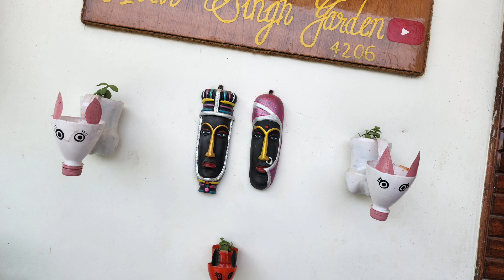Craft to do with a plastic water bottles || water bottle craft for home decoration || craftbottles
craft ideas with small plastic bottles
water bottles craft for home decoration
plastic bottles wall hanging craft ideas
plastic bottles craft ideas 5 minute crafts
plastic bommalu
hilne wale planter kaise bnaye
animal planter kaise bnaye